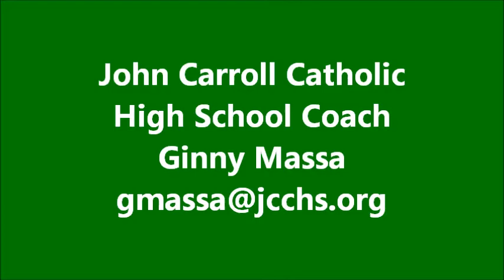Kelsi Hobbs, BVC 17-Runyan, Class of 2016, Bluegrass 2014 Highlights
Follow Kelsi Hobbs #8, Class of 2016, 6'0" OH/MP/OPP.  Highlights from 2014 Bluegrass Pre-qualifierTournament.  BVC 17-Runyan finished 2nd in the 17 Premier division.